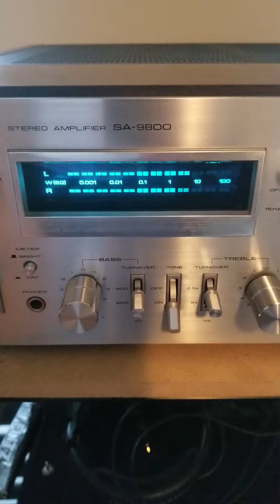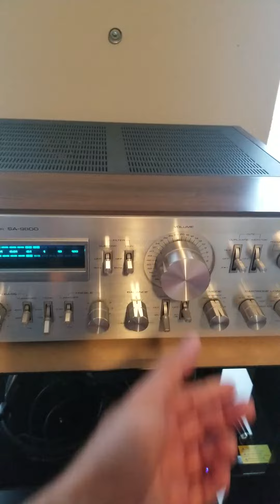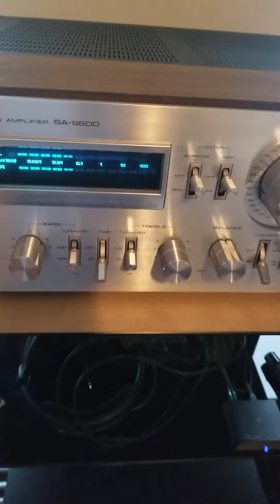Pioneer SA 9800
Rare vintage from the 1980s